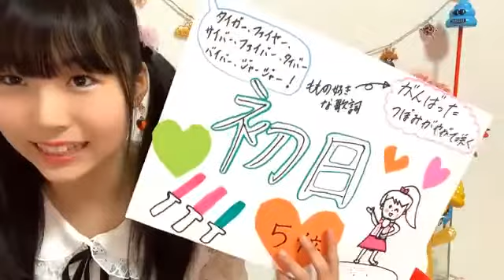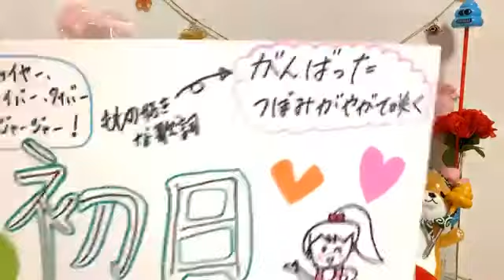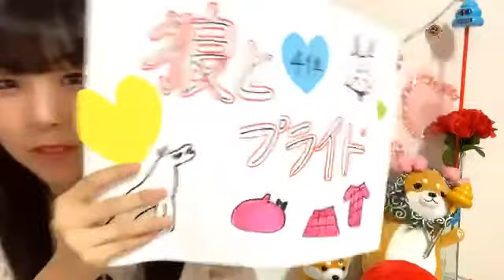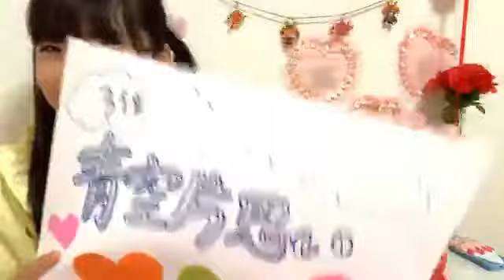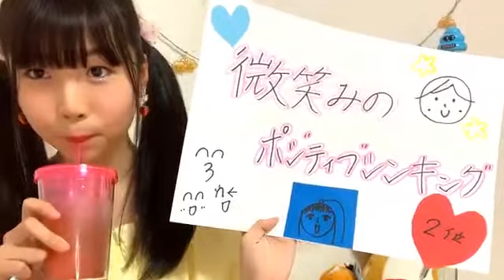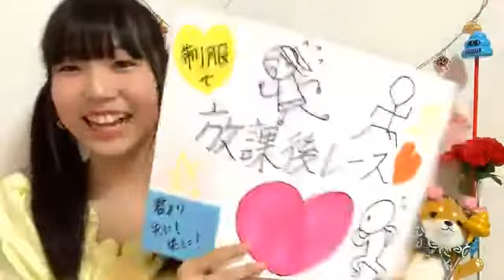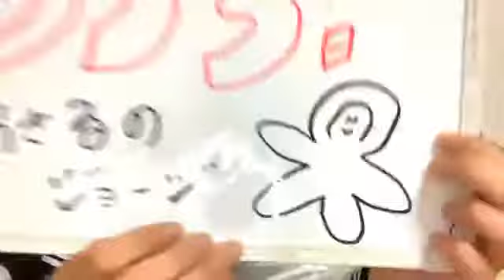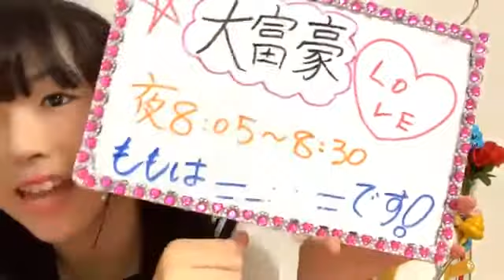2020年05月03日19時01分20秒 平野 百菜（SKE48 研究生）